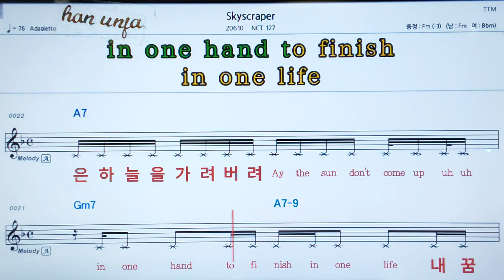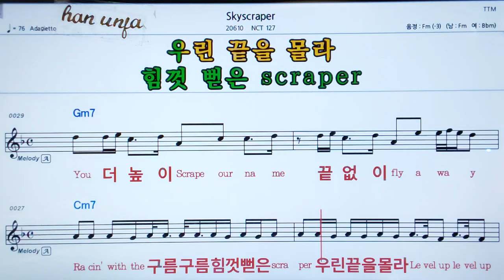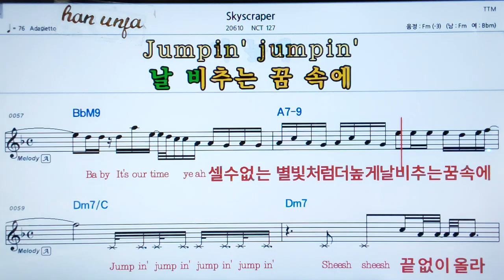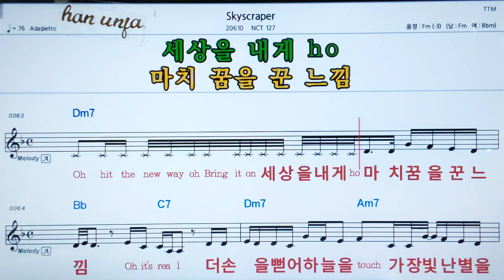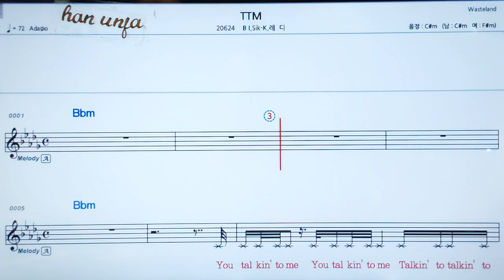💖Skyscraper/Nct127 👍MR,가라오케 악보 코드 가사 ,Karaoke반주